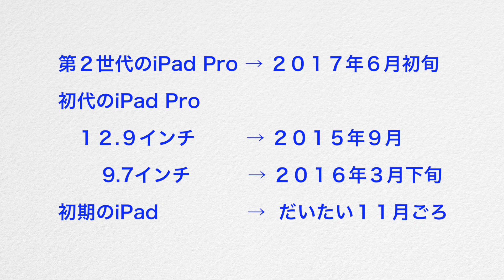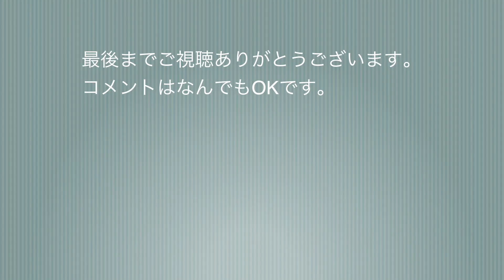iPad Pro迷う！iPhone XとA11Bionic とiPad Pro /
iPad Pro10.5とApple Pencilはこの秋のiOS11へのアップデートとともに私が買う予定でしたが、迷ってます。でも、欲しいです。でも、新型iPad Proが近々発表になったら？そんな迷いの話です。